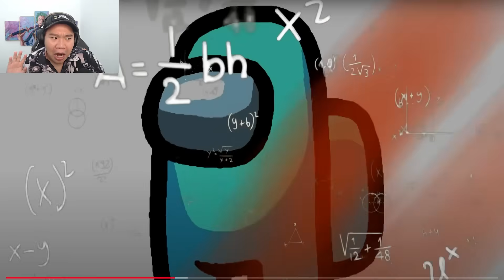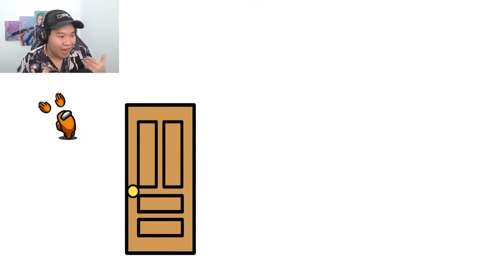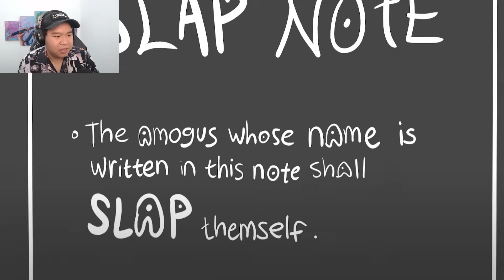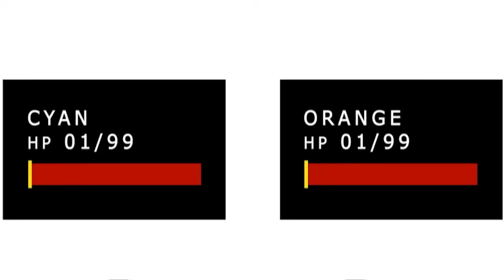Bạn Sẽ Không Nghĩ Ra Lại Tồn Tại Những Cú Tát Này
Kênh Trong Video: @Thatonefigoh
💎Các bạn xem Video vui vẻ nhé.